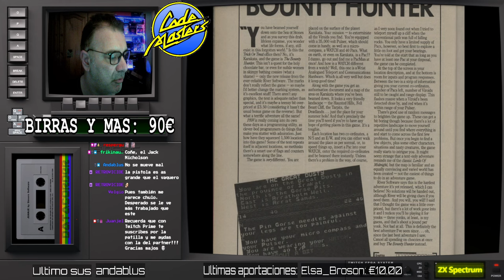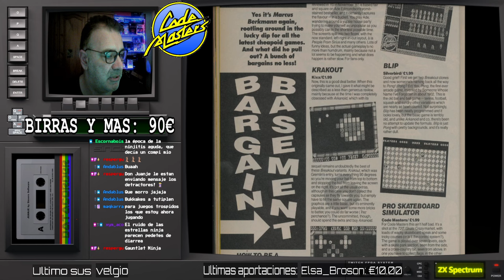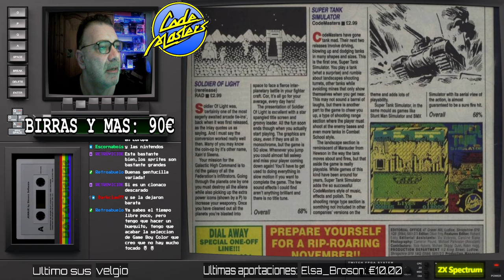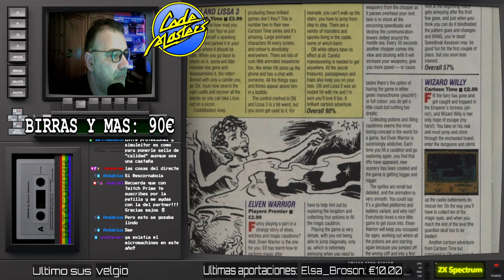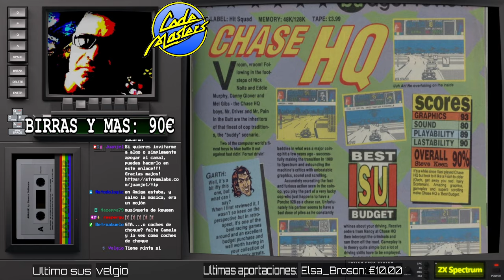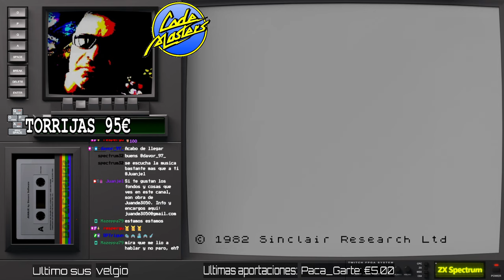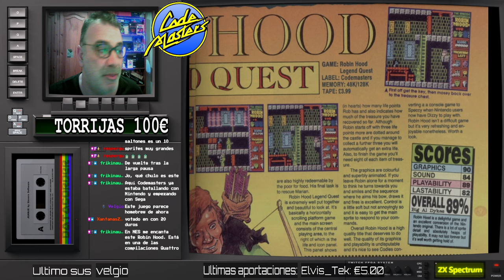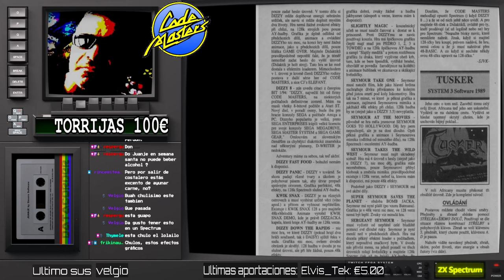🏆 TOP CODEMASTERS VOL 2 ZX SPECTRUM 🏆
spectrum, codemasters, olivertwins, Buenas!
Redifusión.
Segunda entrega de dos, de lo que considero juegos TOP de CODEMASTERS para ZX Spectrum. Una compañía que junto a otras, logró traer juegos de calidad a un precio más que asequible. Juegos deportivos, plataformeros y simulators, sobre todo muchos simulators. En este especial de dos entregas repasamos su producción para ZX Spectrum en orden cronológico. Codemasters para ZX Spectrum, fue una de las compañías que más aguantó sacando títulos bien llegado los 90 dando además de vida al usuario muy buenos juegos que vemos en esta segunda entrega